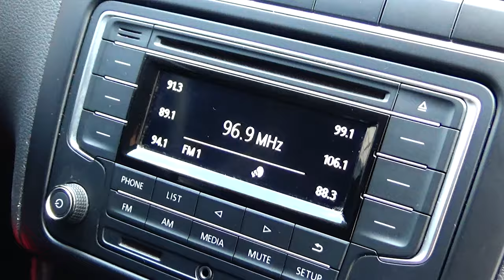Volkswagen / Polo / 2019 - 7993